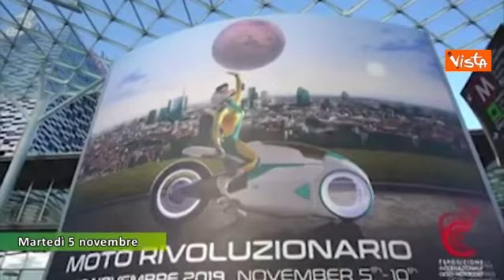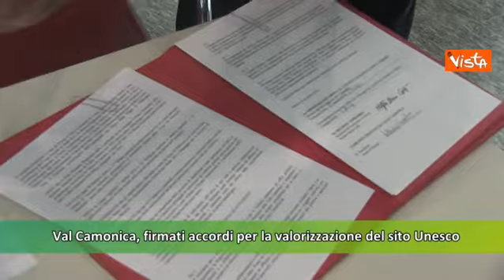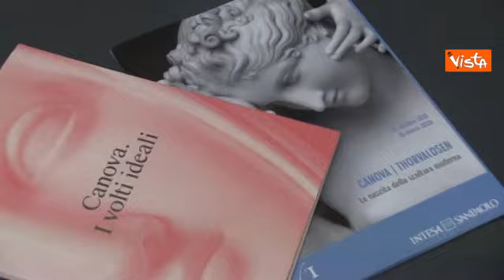InVista Lombardia, lo speciale settimanale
(Agenzia Vista) - Lombardia, 9 Novembre 2019 - In questa puntata:
- Eicma2019, al via la fiera delle due ruote a Milano
- Val Camonica, firmati gli accordi per la valorizzazione del sito Unesco
- Liliana Segre incontra gli studenti della Statale di Milano
- "Canova-Thorvaldsen", la mostra alle Gallerie d'Italia a Milano